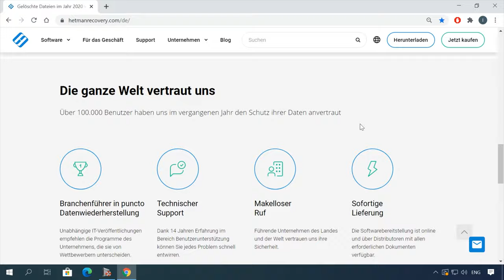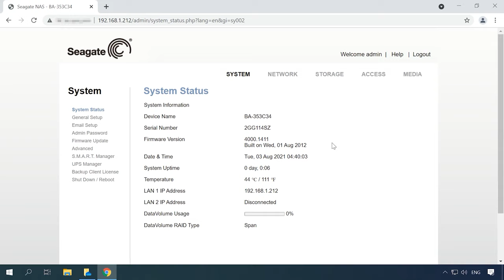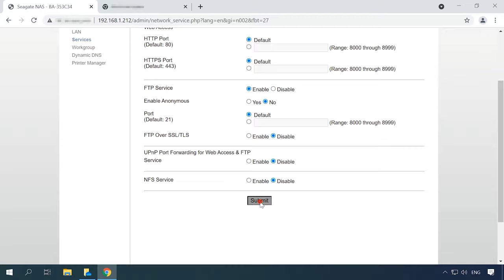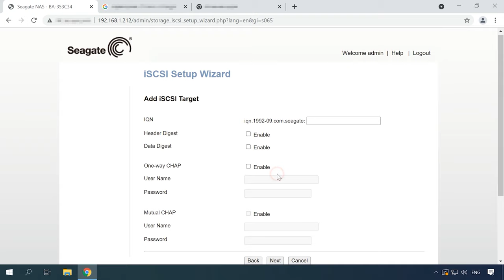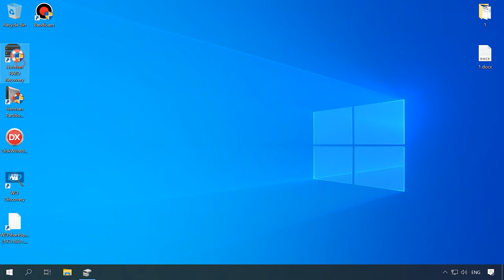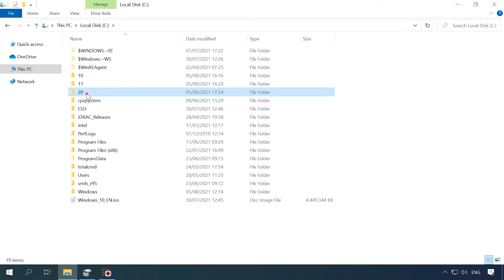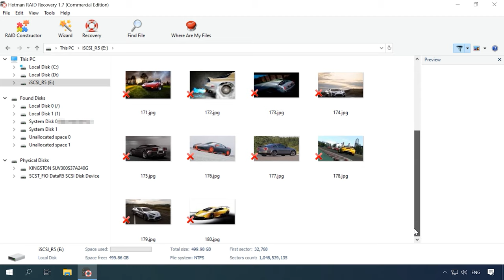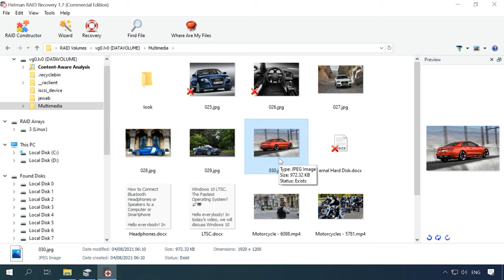Experten-Guide zur Datenrettung: Seagate NAS RAID – BlackArmor 440-420 im Fokus! 🧑‍💼💻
⭐⭐⭐⭐⭐ In diesem Video zeigen wir Ihnen, wie Sie Informationen von Seagate NAS RAID – BlackArmor 440-420 wiederherstellen können. Unsere Experten führen Sie durch die Schritte und geben Ihnen Tipps für eine erfolgreiche Datenrettung.

📚 Inhalt:
00:00 - Einleitung
01:17 – Wie man RAID 5 erstellt
01:56 - So aktivieren Sie das FTP-Netzwerkprotokoll
03:45 - So erstellen Sie einen Netzwerkordner
05:01 - Einrichten der iSCSI-Verbindung
05:40 - Wiederherstellung gelöschter Dateien aus dem Papierkorb
06:20 - So aktivieren Sie die Papierkorbfunktion für einen Netzwerkordner
06:51 - Wie man Daten von einem NAS RAID-Array wiederherstellt
10:35 - Wiederherstellung von Daten von einer iSCSI-Festplatte
11:34 - So stellen Sie Informationen im manuellen Modus wieder her, RAID Konstructor

🐧 Wie man von einer LVM-Festplattenpartition gelöschte Daten unter Linux wiederherstellt 🐧 -

Das war′s! Ich hoffe, dieses Video war für Sie nützlich. Stellen Sie Ihre Fragen in den Kommentaren unter dem Video. Vielen Dank fürs Zuschauen. Tschüss. ✋

Andere Videos